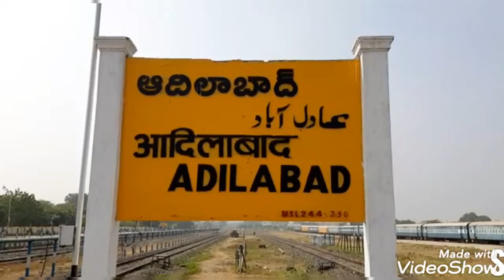Congress Dist President Sajid Khan Christmas Celebration at CSI Church Utnoor